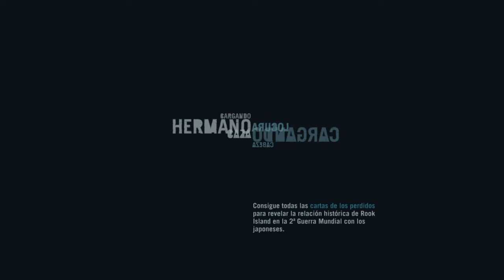Far Cry 3 - Parte 4